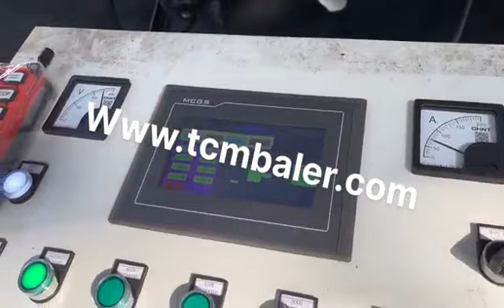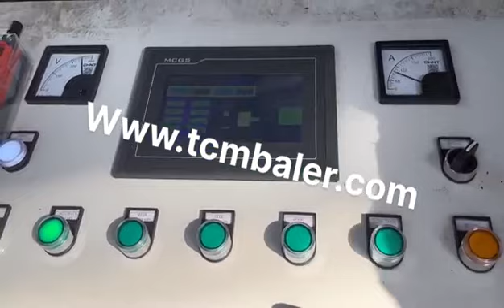Metal Briquetting Machine Price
Details of Metal Briquetting Machine Price, Aluminum Briquetting Machine Price, Metal Briquetting Press Price,

MATDAS is a professional Metal Briquetting Machine Price manufacturer and supplier in China for more than 20 years, and we can offer Metal Briquetting Machine Price for sale with a cheap wholsale factory price for our customers without any agent or dealers if you wanner buy our Metal Briquetting Machine Price.